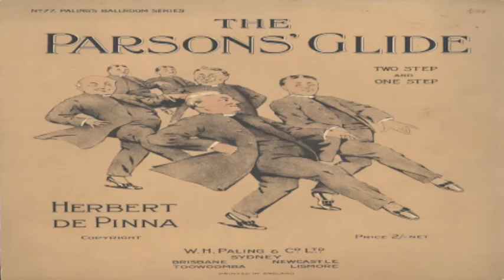Parson's Glide 1915 Herbert De Pinna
There is an 'Amen' in the closing phrase.
Upload dedicated to school and hospital chaplains.